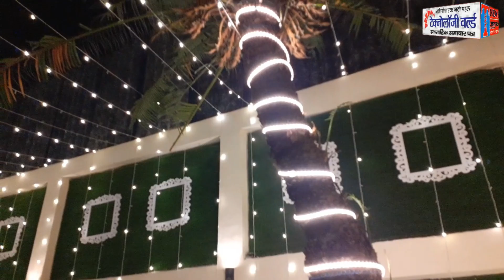Hotel Bobina Gorakhpur's First Hotel II गोरखपुर का सबसे पहला होटल। होटल बाबीना।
Hotel Bobina is centrally located in the historical city - Gorakhpur. The hotel is situated 9.4 km from Gorakhpur Airport and 1.8 km from Gorakhpur Railway Station. Famous excursions situated near to the property like Gita Press(2.3 km), Gorakhnath Mandir(2.5 km), Veer Bahadur Singh Planetarium(7 km) and Ramghar Tal(7.9 km) makes it convenient place for guests to visit. Well-appointed 30 rooms have amenities like double bed, air conditioner, cupboard, luggage rack, dressing table, satellite television and telephone. All the rooms have attached bathroom with hot/cold running water and essential bathroom toiletries. Hotel offers all basic services to make sure guests enjoy their stay. Facilities include laundry, housekeeping, room service, travel assistance and car rental services. At hotel, guests can enjoy delicious Indian food to savour their taste buds. Enjoy memorable stay at the Hotel Bobina!